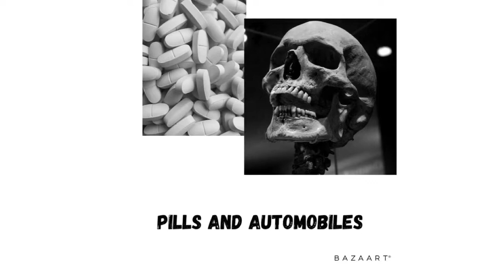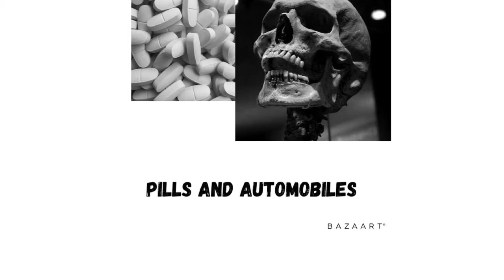Pills & Automobiles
Music